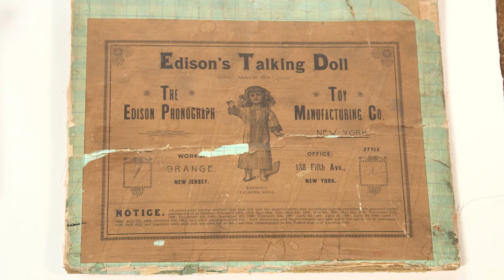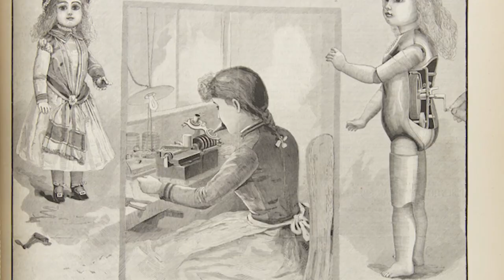Thomas Edison's Talking Dolls | The Henry Ford's Innovation Nation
Mo Rocca speaks to curator Kristen Gallerneaux about one of Thomas Edison's less successful inventions — the talking doll.

Following the invention of the phonograph, Edison wanted to brainstorm all of the different potential uses for the phonograph technology. Edison's 1878 patent for a "phonographic" doll resulted in the production of about 100 "talking" dolls between 1889 and 1890. This doll "talked" by means of a scaled-down phonograph inside its body, which played nursery rhymes like "Mary Had a Little Lamb."

Edison's talking dolls were not only the first of their kind, but it was also the first time women's voices were recorded on record. Unlike the phonograph, Edison's talking dolls were only made for a short time because the doll's mechanism was unreliable and the recorded voices scared children.

In 1960, Mattel Toy Company introduced Chatty Cathy, which would go on to become the first successful talking doll.

Check out our digital collections to learn more about the Edison talking doll phonographs and wax cylinder recordings